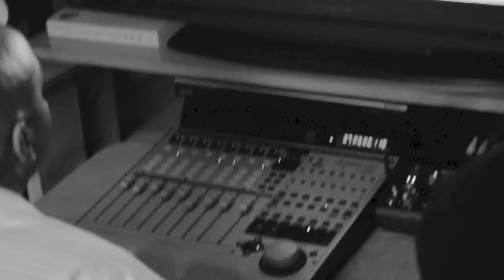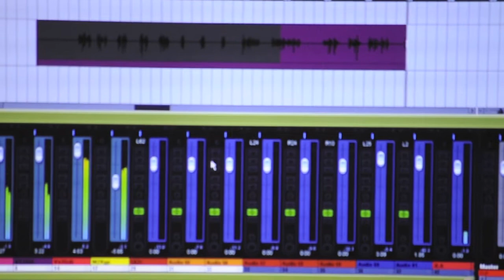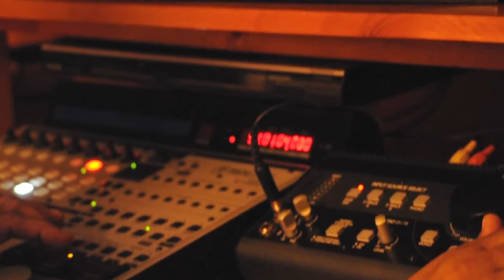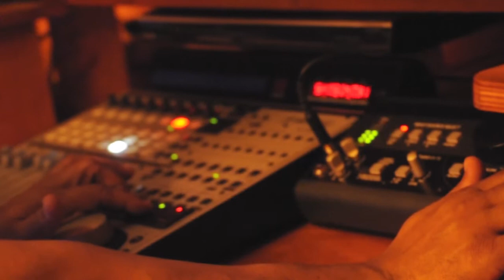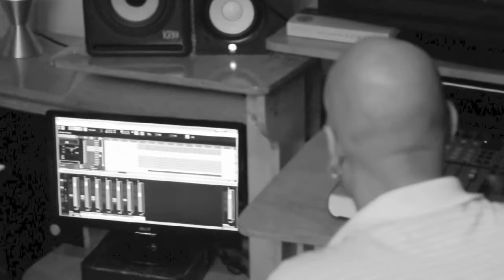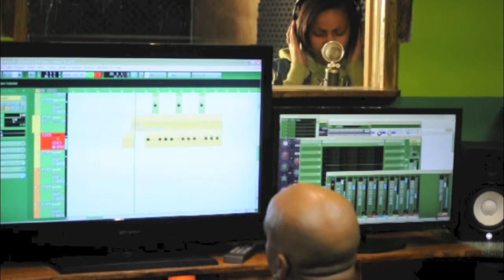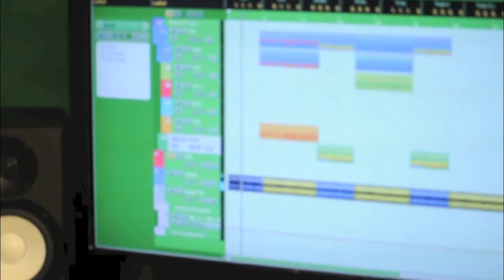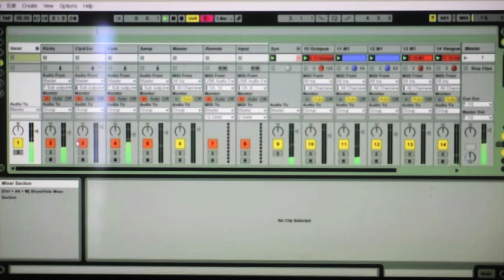Music Producer Von Williams & Rapper India Raven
Von Williams let us go behind the scenes in two studios for making the original beat for 16 year old female rapper India Raven McDowell the daughter of LaTonya & Ronson McDowell